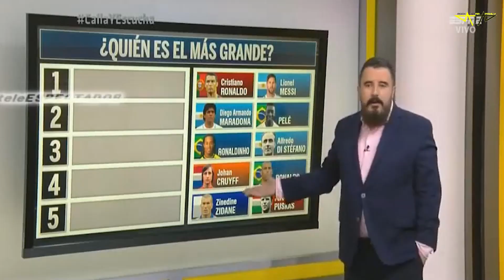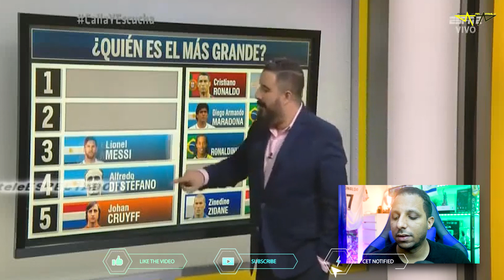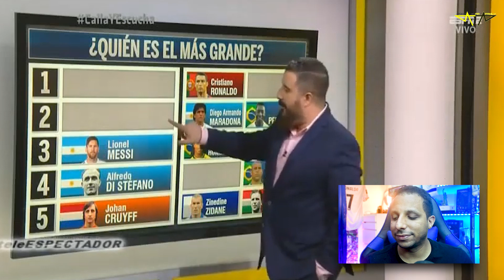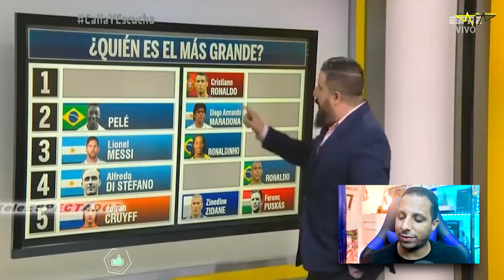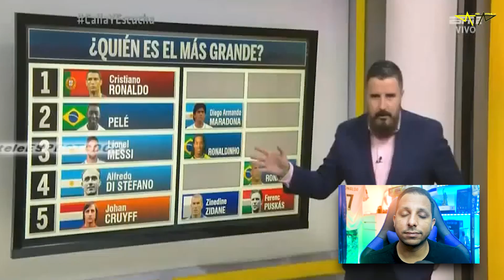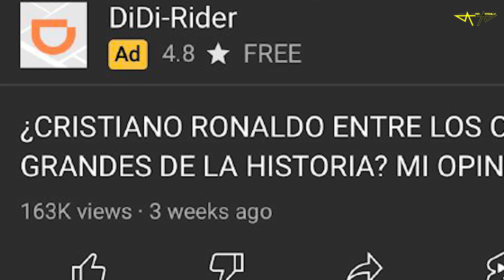El TOP 5 HISTÓRICO de ÁLVARO MORALES 😱 Las Diferencia con el de MALDINI 🥵 (HATERS se RETRATAN solos)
Rock Star Family
ALVARO MORALES ARMA SU RANKING DE MEJORES FUTBOLISTAS DE LA HISTORIA. ESTARÁ FRIONEL🥶?
Alvaro Morales  dice su Top 5 de Mejores Jugadores de la Historia.
ALVARO MORALES Humilla a ESPN y DEMERITA a MESSI 😱 " Yo no lo convoco, alguien que camina siempre"
¿CRISTIANO RONALDO ENTRE LOS CINCO MÁS GRANDES DE LA HISTORIA? MI OPINIÓN Y ARGUMENTO
MALDINI ES HATER DE CRISTIANO
Maldonado Maldini
ESPN ODIA A CRISTIANO
JORGE RAMOS ODIA A CRISTIANO
EL CHIRINGUITO No hablan de Cristiano
Ricky Ortiz odia a cristiano
La Prensa Odia a Cristiano

Diseño web
Crear Página Web en Google
Trading
Forex
Xm Broker
Icloud
Taxi Didi
Taxi uber
Fx Trading
Redbull
Robin Hood
Amazon Stocks
nike adidas
Samsung y Apple
In-drive
Uber Eats
Crear Página Web
Diseño web
Trading
Forex
Xm Broker
Icloud
Taxi Didi
Taxi uber
Fx Trading
Redbull